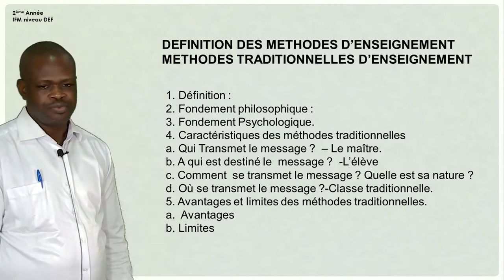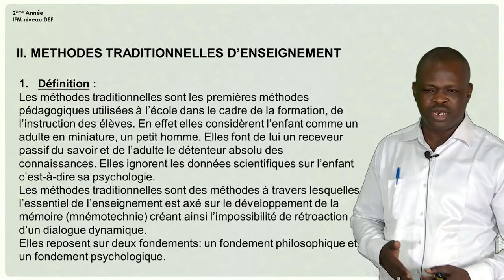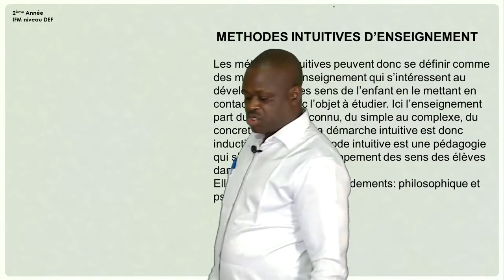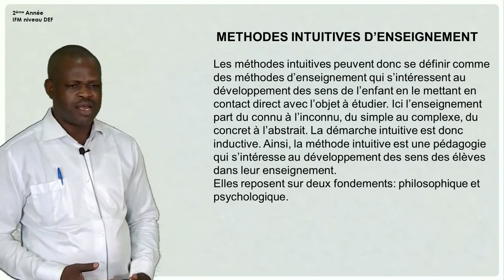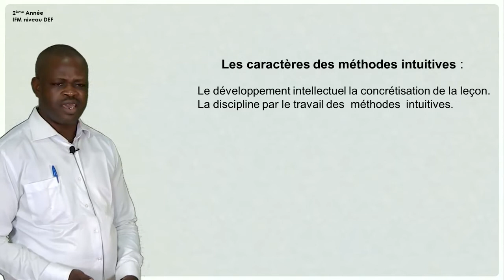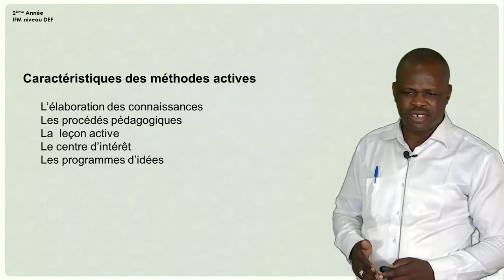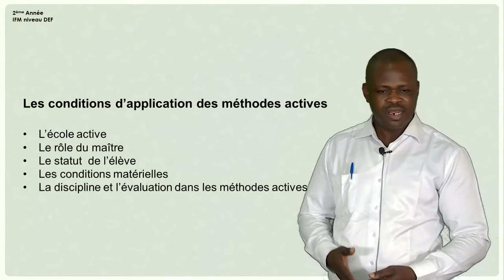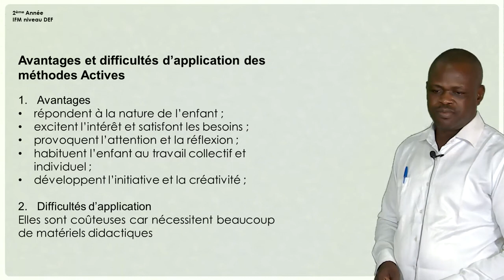Les méthodes d'enseignement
Leçon sur les méthodes d'enseignement, de la 2ème année, DEF, de l'Institut de Formation des Maîtres (IFM) de l'Enseignement Normal.